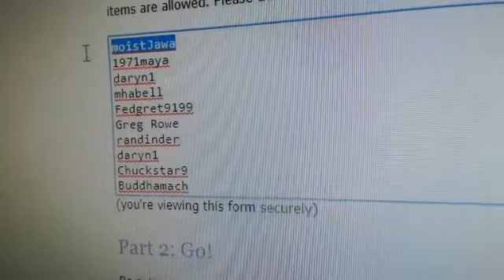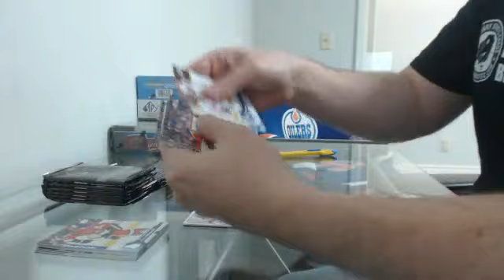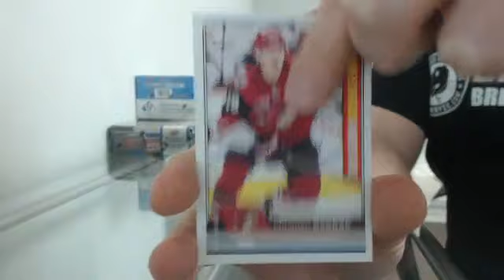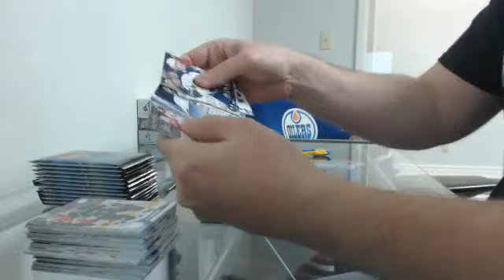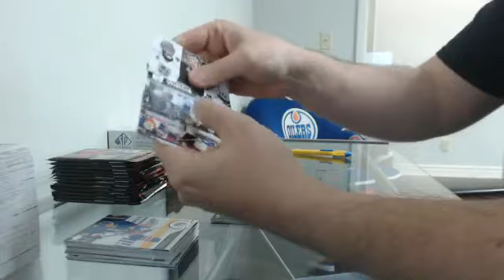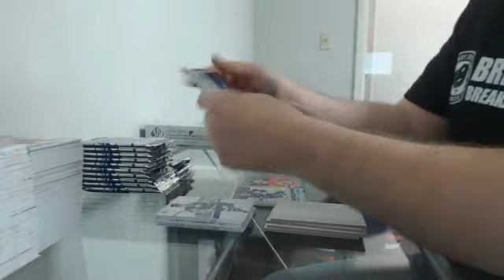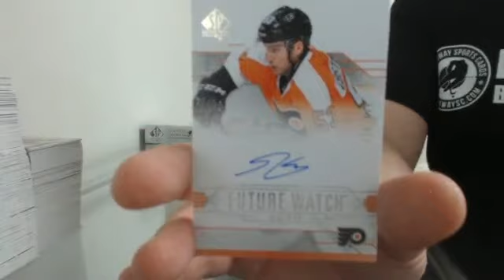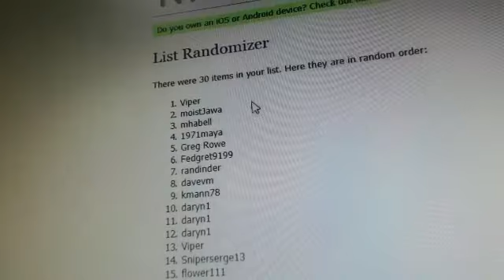The Great One Break #8